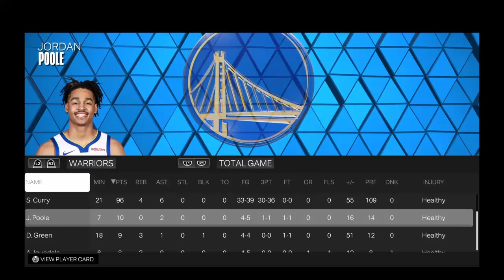Stephen Curry 96 Points World Record! | NBA 2K23